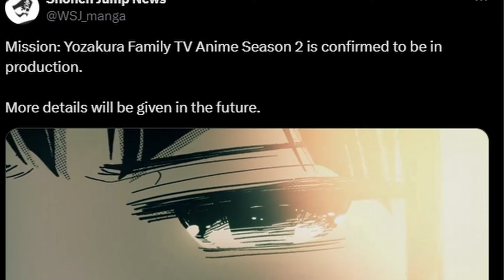Mission Complete, Well Done Taiyo | Mission: Yozakura Family Episodes 26 & 27 Review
Twenty-seven episodes later and season one for Mission: Yozakura Family has wrapped up. With the conclusion of Act one, we find ourselves with more questions leading into the future, but for today we say thank you to all the staff for delivering the first batch of content for the story of the Sun & Moon. Thank you for all the support for season one, it was greatly appreciated!